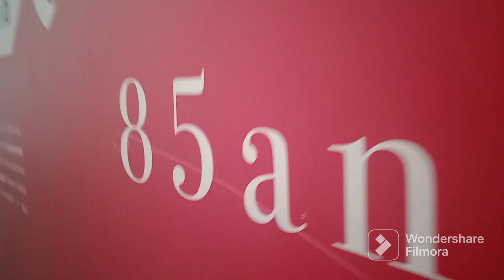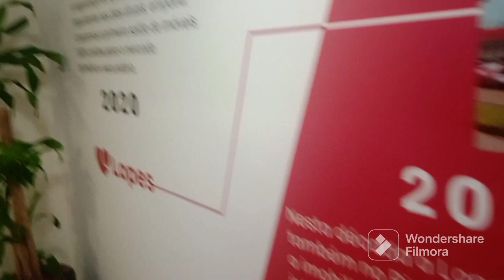Entendendo, as necessidades do cliente